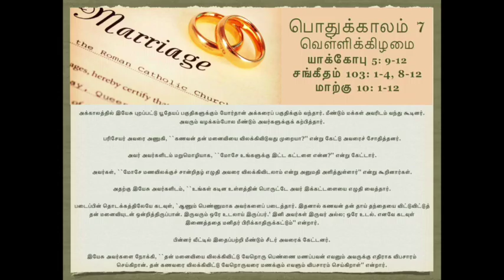20 MAY 2016 - FRI - TAMIL